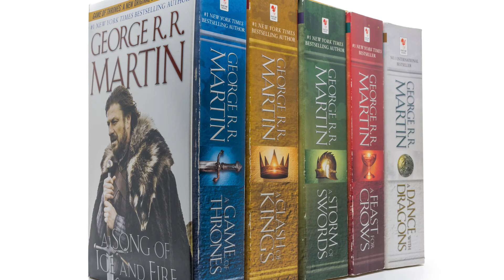Milly Alcocks Verwandlung Ist Erstaunlich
Es dauerte weniger als ein Jahrzehnt, bis Milly Alcock sich von einem Kind, das YouTube-Videos drehte, zu einem „House of the Dragon“-Star entwickelte. Und jetzt, da ihre Zeit im Prequel zu Ende ist, erfindet sich die Schauspielerin noch einmal neu.

Nicht zur Schauspielerei ermutigt | 0:00
Schauspielschule | 1:17
Schwerer Anfang | 2:09
Schulabbruch | 3:10
Pandemiebedingter Karriereabschwung | 4:03
Überraschungsvorsprechen | 4:52
Eine ernsthafte Transformation | 5:47
Eine lebensverändernde Erfahrung | 6:53
Fotografieren | 7:57
Auf der Bühne auftreten | 9:04